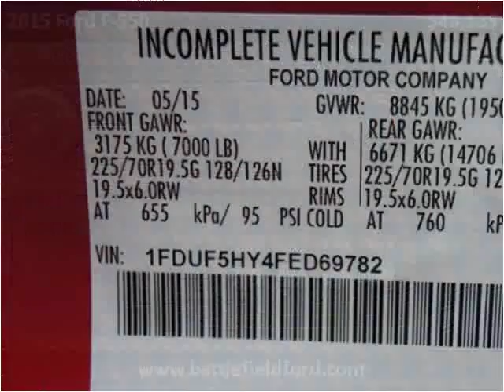2015 Ford F-550 New Cars Manassas VA